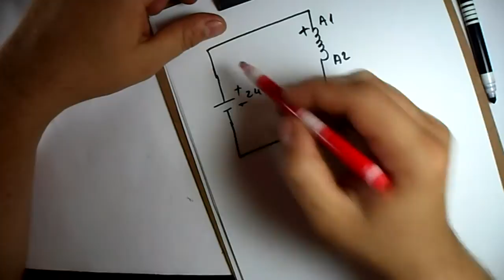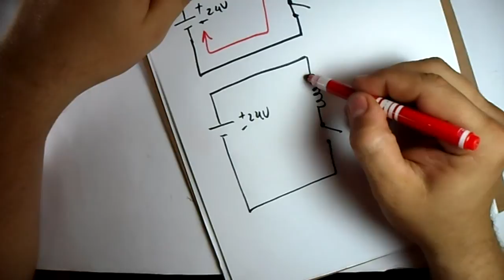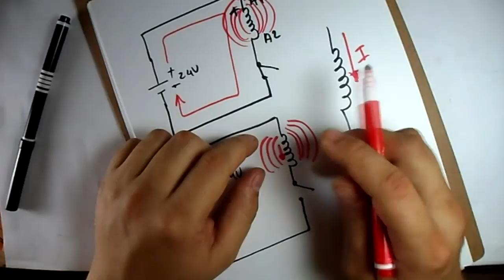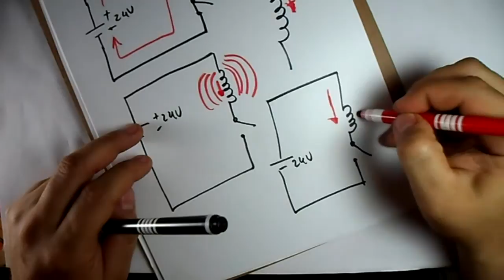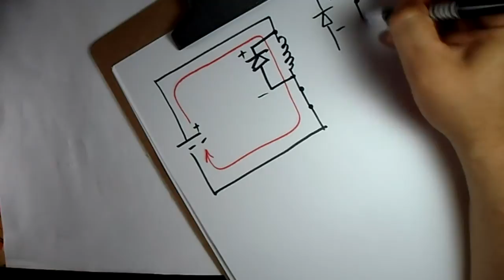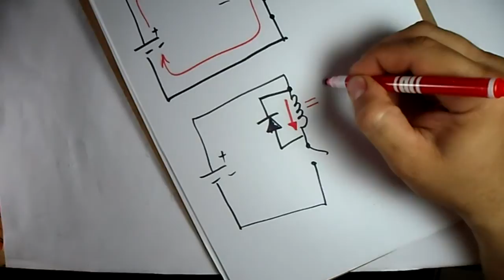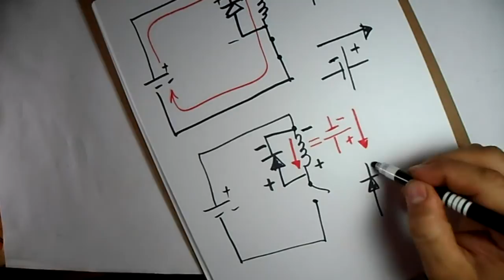(E.G - 012) - Arco elétrico no desligamento de cargas indutivas em tensão DC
Video Aula com explicação teórica e experimentos práticas sobre o arco voltáico que ocorre quando desligamos cargas muito indutivas em tensão DC.
É mostrando também o Diodo de Roda Livre que constitui um recurso para reduzir tal efeito.
E.G - Eletrônica Geral